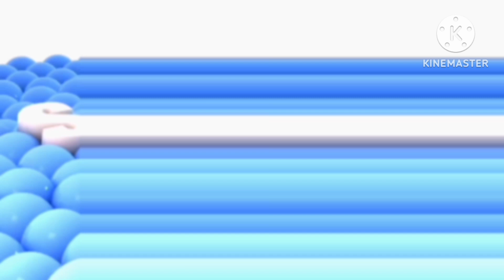Samsung logo balls in going weridness every ultracubed